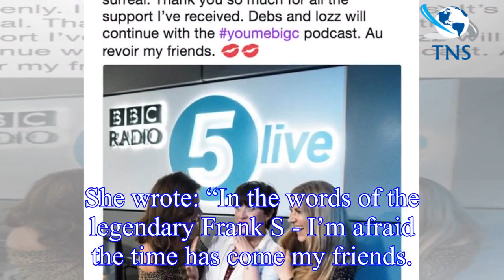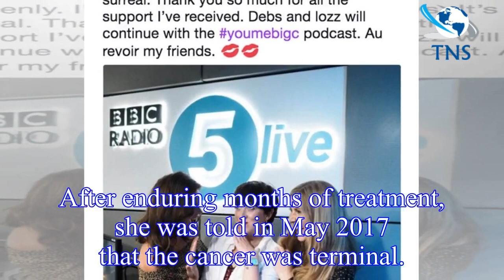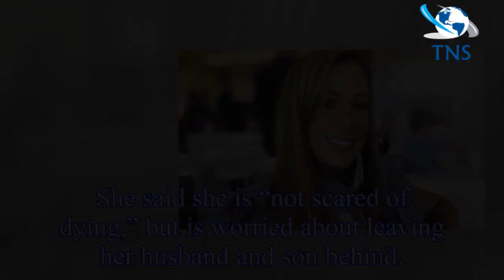Rachael Bland: Who is BBC presenter Rachael Bland who announced she has just days to live?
Rachael announced the news on Monday in a heart-wrenching tweet.
She wrote: “In the words of the legendary Frank S - I’m afraid the time has come my friends.
It’s very surreal.“Thank you so much for